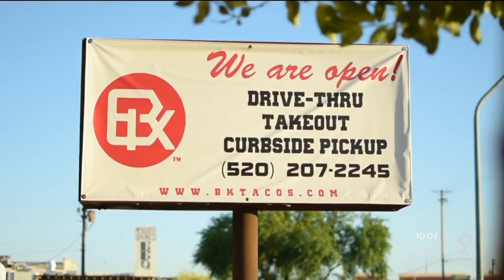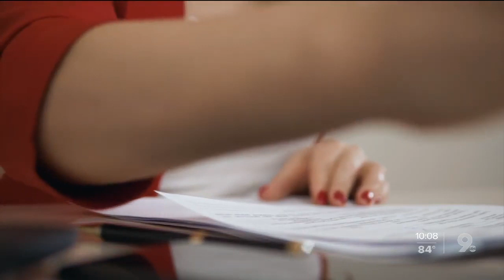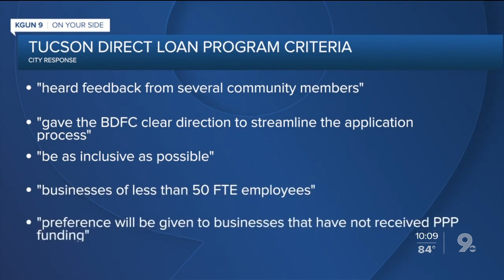TUSCON: Restaurant owner struggles to get financial help